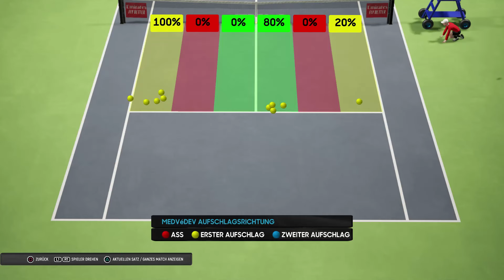Rogers Cup 2019: Karen Khachanov vs Daniil Medvedev | AO International Tennis PS4 [no commentary]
AO International Tennis PS4 Deutsch | Let's Play AO Tennis Gameplay German

In diesem Spin-Off unseres AO-Let's Plays konzentrieren wir uns auf aktuelle Spiele vom Rogers Cup 2019 und zocken diese Spiele nach. Der Rogers Cup 2019 (Coupe Rogers) ist ein Tennisturnier der WTA Tour 2019 in der Kategorie WTA Premier 5 für Damen in Toronto sowie ein Tennisturnier der ATP World Tour 2019 in der Kategorie ATP World Tour Masters 1000 für Herren in Montreal (Kanada), das vom 6. bis 12. August 2019 stattfindet.

Jetzt spielen Karen Abgarowitsch Chatschanow - Daniil Sergejewitsch Medwedew gegeneinander (Full Match).

Kurzfassung zum Spiel:
AO Tennis ist ein von Big Ant Studios entwickeltes und veröffentlichtes Tennis-Videospiel. AO Tennis wurde am 5. Januar 2018 für PlayStation 4, Xbox One, Android und iOS veröffentlicht. Es ist das erste offizielle Lizenzspiel der Australian Open.

Es gibt einen Karrieremodus, in dem der Spieler daran arbeitet, die Nummer 1 der Welt zu werden, beginnend mit der Nummer 1500 der Welt.

Das Spiel beinhaltet Lizenzen für Spieler wie Rafael Nadal. Mit AO Tennis können die Spieler ihre eigenen Athleten, Sponsorenlogos, Kleidung und Stadien erstellen, in denen sie spielen können. (Quelle: Wikipedia)

Datum der Erstveröffentlichung: 4. April 2018
Entwickler: Big Ant Studios
Herausgeber: Big Ant Studios
Plattformen: Android, Microsoft Windows, iOS, Xbox One, PlayStation 4

Let's Play AO International Tennis German Part 1! This is a AO International Tennis Walkthrough German. Have fun! Dieses Video ist Teil der AO International Tennis Komplettlösung. 🙂

Viel Spaß beim AO International Tennis Gameplay deutsch! 🙂